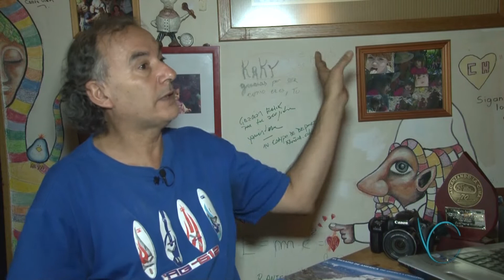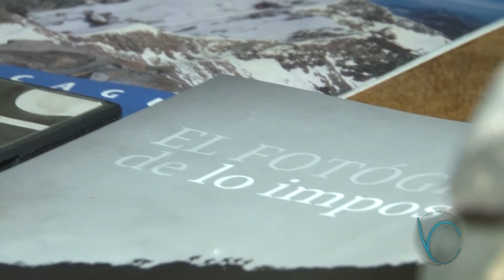Vidas Consagradas - Roberto Antezana - El fotógrafo de lo imposible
conduce: Silvia Gallicchio - Huellas Digitales Producciones